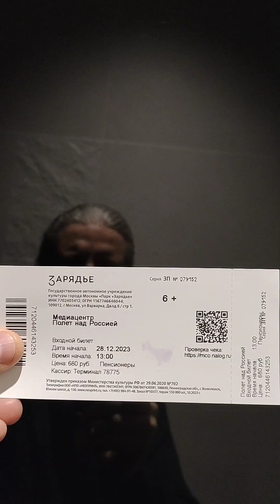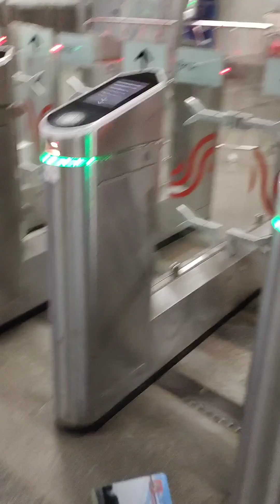Что сказать уходящему году? Спасибо, что живые 👋😃 28.12.2023